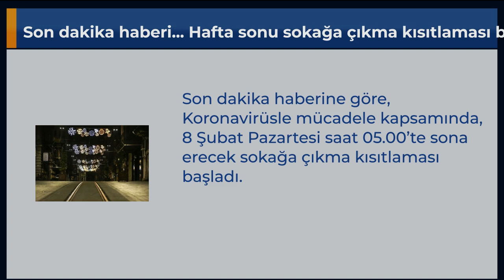Son dakika haberi... Hafta sonu sokağa çıkma kısıtlaması başladı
Son dakika haberine göre, Koronavirüsle mücadele kapsamında, 8 Şubat Pazartesi saat 05.00’te sona erecek sokağa çıkma kısıtlaması başladı.